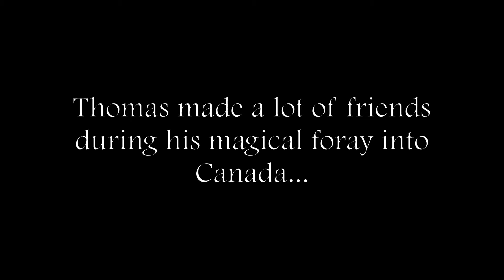Familiar Faces: Thomas Lyskjaer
If you see an extremely happy looking Great Dane wandering the streets jumping off of things it's probably our good friend Thomas Lyskjaer. Thomas was here on exchange from Denmark and sadly has returned from whence he came. Thomas has been training for 4 years now 3 in Denmark and 1 here. He is a happy fun-loving individual who has not only become a staple of our local community but has become  well known across North America due to all the travelling he has done for parkour this year! He is very well loved by all who know him and his friends will all agree it is impossible to stay upset when Thomas is around!